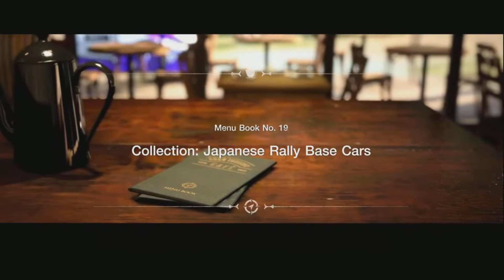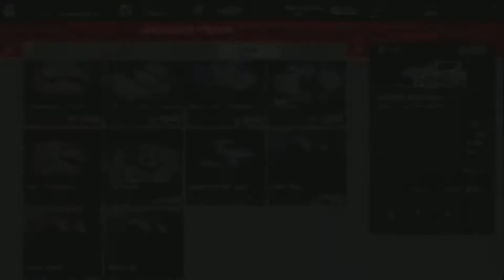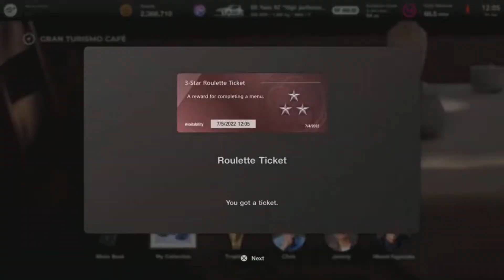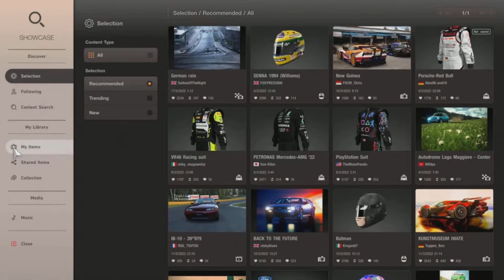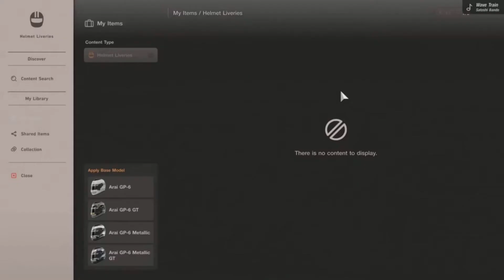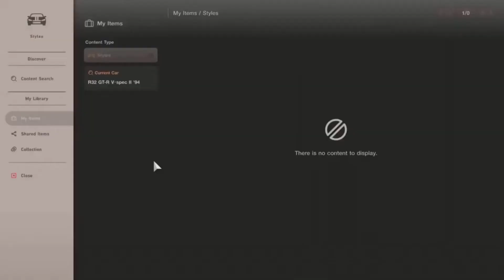Menu Book 19 & 20 - Gran Turismo 7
Old footage from my 1.11 update stream that I deleted but kept the best bits of the racing and my progress of the game.